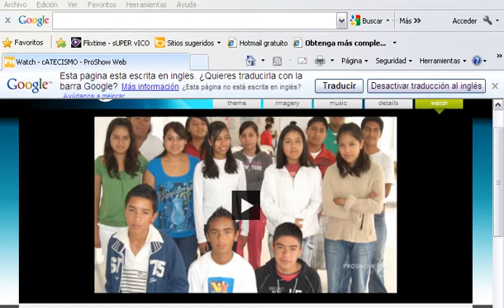Catecismo Alumnos 2010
San Judas Tadeo Puebla